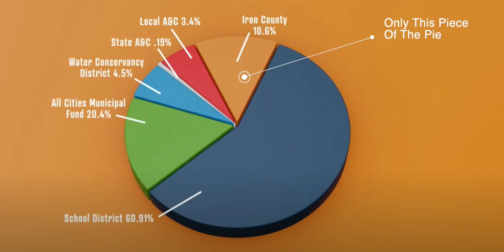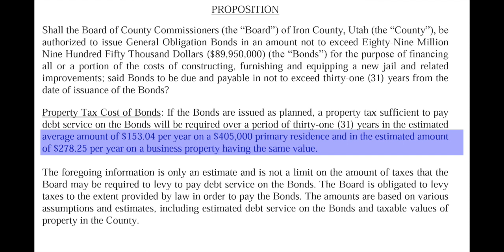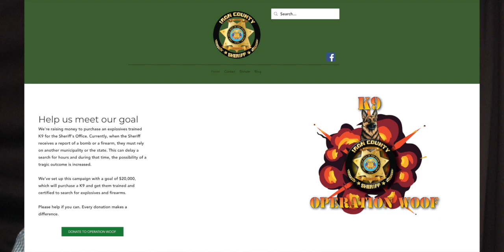WRHSU 2311Iron County Jail Bond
Episode 2311 - Iron County Jail Bond
Host: Dan Kidder
Guest(s): Iron County Commissioner Mike Bleak
Iron County Sheriff Ken Carpenter

County Commissioner Mike Bleak and Iron County Sheriff Ken Carpenter explain the bond issue on the ballot for this election cycle and the need for a new jail.